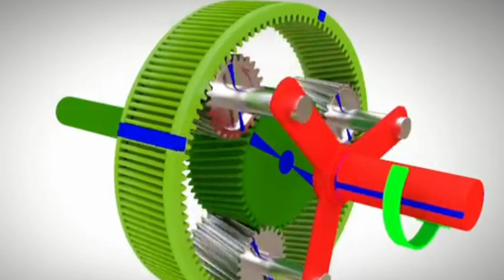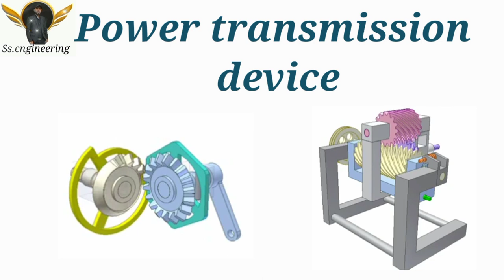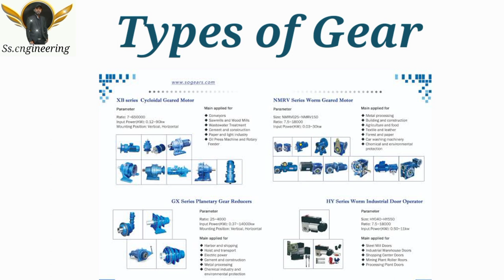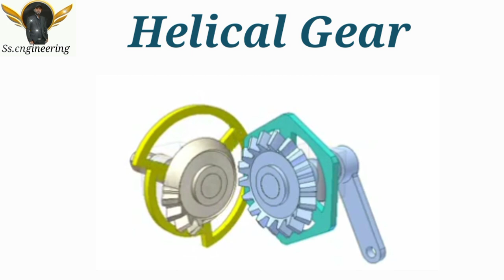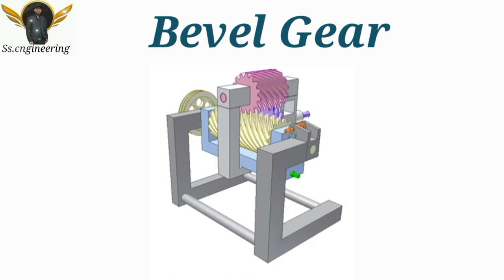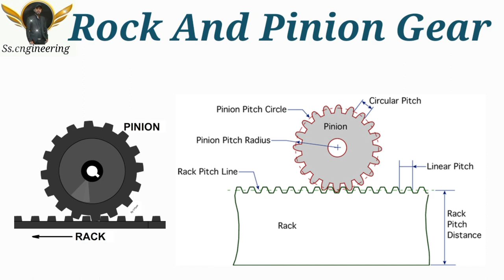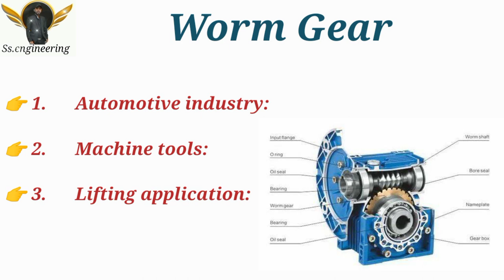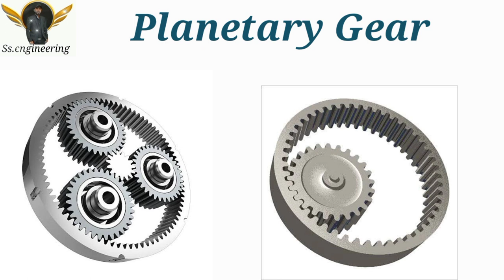TYPES_OF_GEAR_AND USE_BEVEL GEAR_WORM GEAR_SPUR GEAR_PLANETARY GEAR_ALL GEAR_KNOW. IN HINDI_CCM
नमस्कार

SPUR GEAR

BEVEL GEAR

WORM GEAR

PLANETARY GEAR

ROCK AND PINION GEAR

HELICAL GEAR

CCM

CASTER

CANTINUS CASTING MACHINE

LADLE TUNDISH

BEARING PLAMBBER BLOCK

MECHANICAL

MECHANICAL FITTER

MECHANICAL TOOLS

MARKINGS TOOLS

Releted Video

Engineering channel

Engineering Projects

Engineering interview

Engineering Lecture

Engineering classes